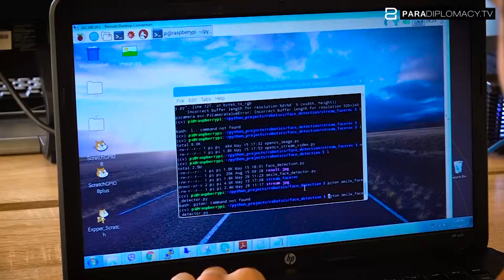Ռոբոտ Չարլին օգնում է երեխաներին ու սկսնակներին սովորել ռոբոտաշինություն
Այս պահին Էքսպերն ունի արտադրած 6 Չարլի, որոնցից 5-ն օգտագործվում է Whiz Code Academy ուսումնական կենտրոնում:
Առաջիկայում ընկերությունը պատրաստվում է բացել սեփական ուսումնական կենտրոնը, իսկ մինչ այդ կփորձի Չարլիին տեղափոխել դպրոցներ և այլ ուսումնական կենտրոններ: